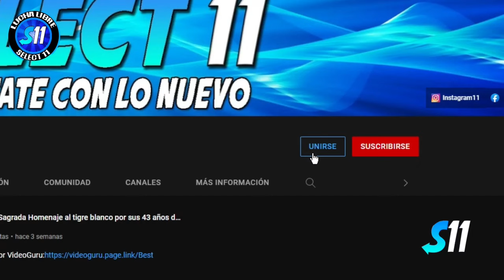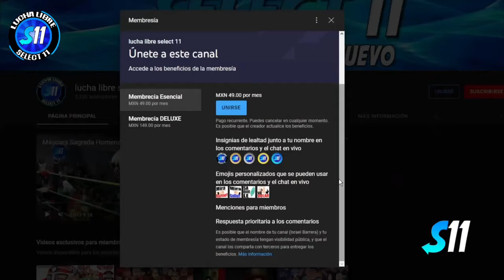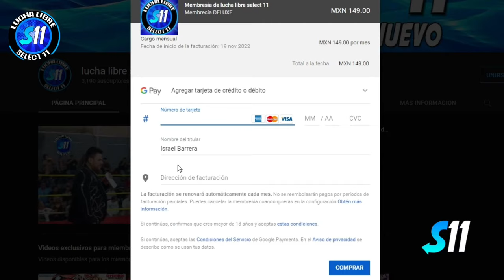El Negocio Traumado vs El Gallo, Makabre, Faraon De Oro, Amon-Ra ( Lucha Completa ) Arena GDL